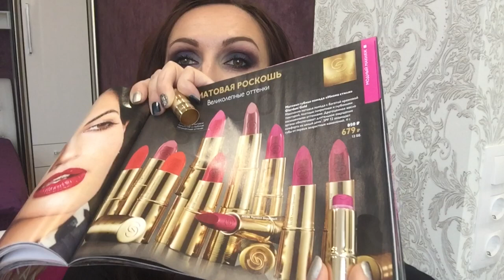Праймер для губ Зачем он нужен? Отзыв о праймере для губ The ONE 33893 от Орифлэйм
Зачем нужен праймер для губ? Раньше я и знать не знала что они существуют . Но после того, как попробовала теперь не представляю как делать макияж губ без него. Стал моим маст хэвов. Бюджетный вариант аналога праймеров от MAK,  NYX, u
Urban Decay

ОфициальныйОбозревательОрифлэйм Ирина Басюк

Подробный отзыв с фото отчетом. Новинка Орифлэйм 2018

БАЛЬЗАМ-ПРАЙМЕР ДЛЯ ГУБ THE ONE код 33893.